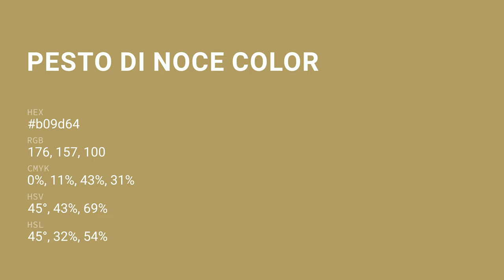Pesto di Noce color b09d64 hex color - Yellow color - Cool color b09d64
What color is Pesto di Noce ? b09d64 hex color - Yellow color - Cool color b09d64

Hex b09d64 Color Code is also known as Pesto di Noce color.